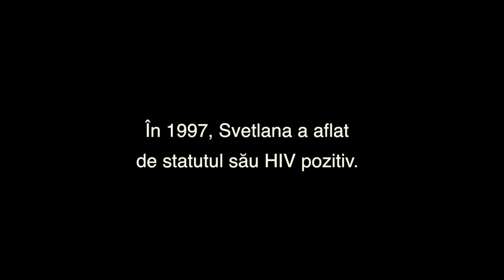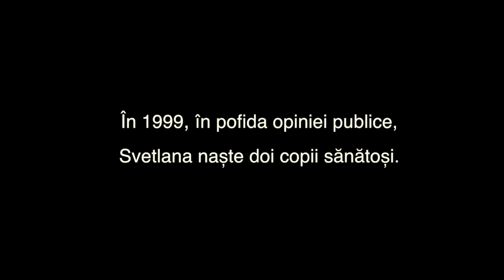HIV pozitivă și fericită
Svetlana Lebedeva este infectată cu virusul HIV de 20 de ani.
Ea este și lucrător social în cadrul asociației „Respirația a doua” din orașul Bălți și unul dintre participanții proiectului „Devianța pozitivă”.